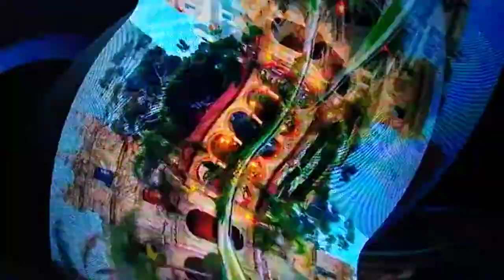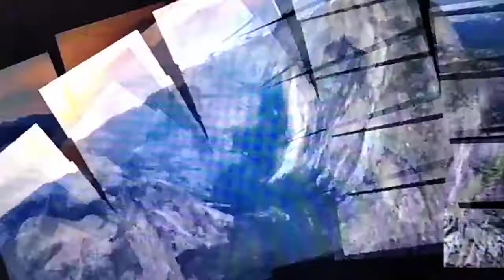Top 10 Hidden West Coast Secrets / LA to Seattle Travel Guide 2022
If you're visiting the West Coast and want to avoid the busy tourist attractions, this travel guide will show you some of the best spots in Los Angeles to Seattle.
Video content provided by: Spectacular Sites  Channel.